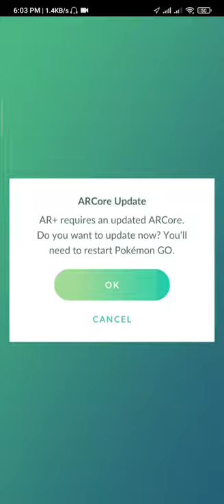grunt battle Pokemon go try to fight with my flying Pokemon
if u like the gameplay 👍